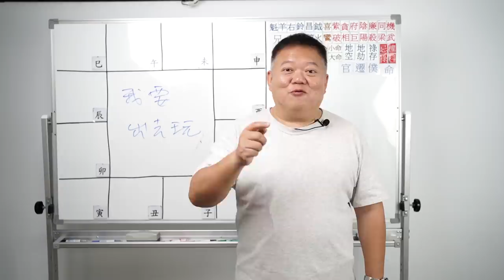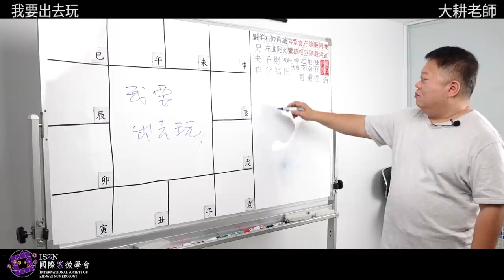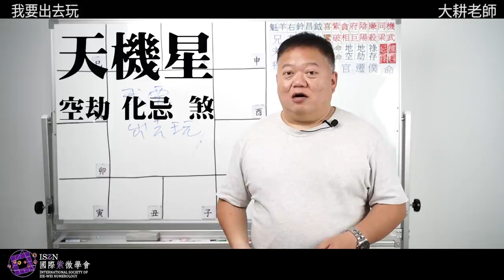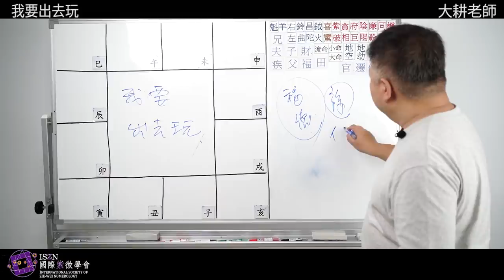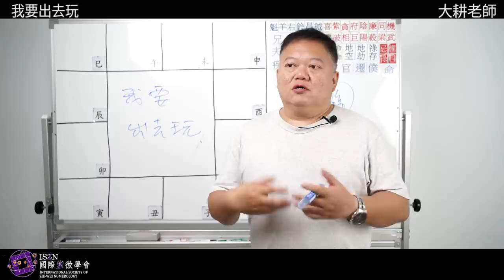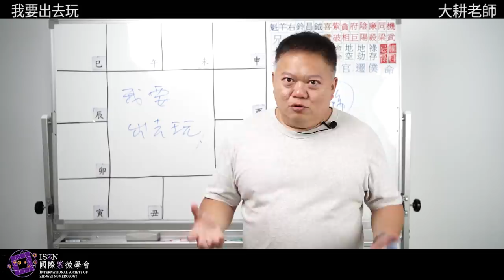淺談遷移&福德宮!! 疫情趨緩~想出去玩就來好好感受台灣的美►國際紫微學會&大耕老師◄簡單上手斗數命盤